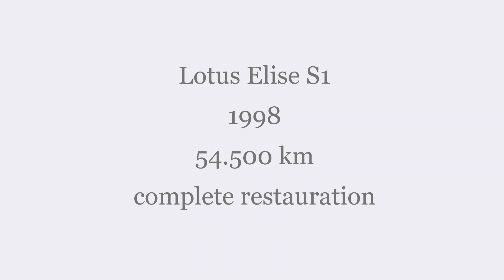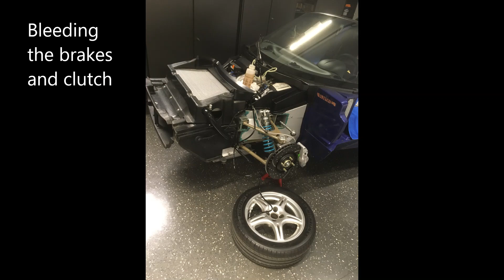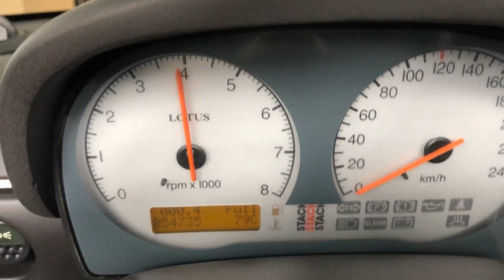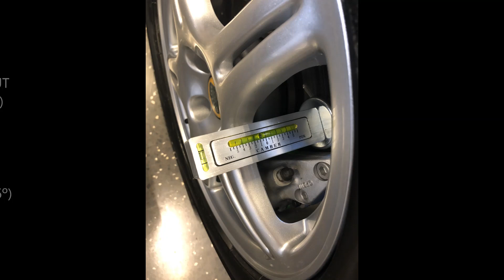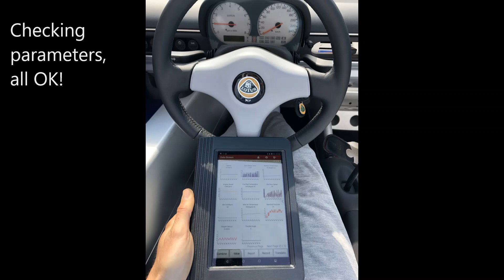Lotus Elise S1 complete restoration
Lots of love and labor hours were invested into my Elise S1.
I needed 5 year for rebuilt – I was not rushing 😊
No money was spared in this project.